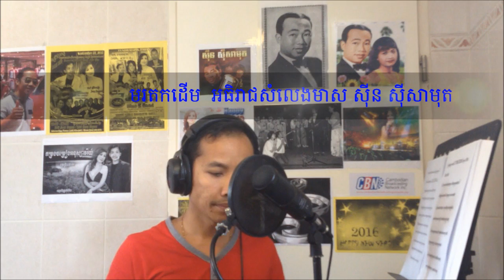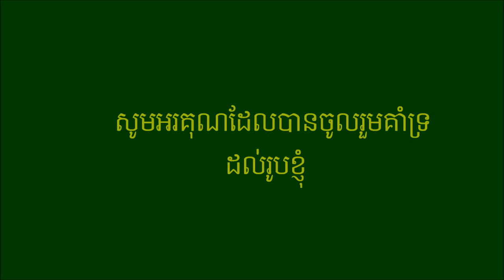ខ្លោចចិត្ត ORIGINAL sinn sisamouth cover by thorn sithon